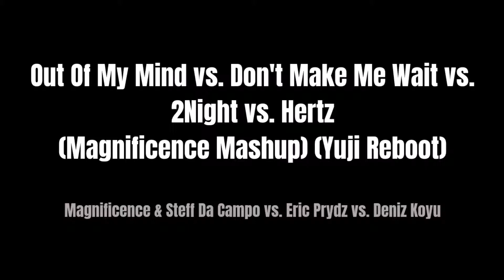Out Of My Mind vs. Don't Make Me Wait vs. 2Night vs. Hertz (Magnificence Mashup) (Yuji Reboot)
Magnificence & Steff Da Campo - Out Of My Mind
Sunnery James & Ryan Marciano - Don't Make Me Wait
Eric Prydz - 2night
Deniz Koyu - Hertz